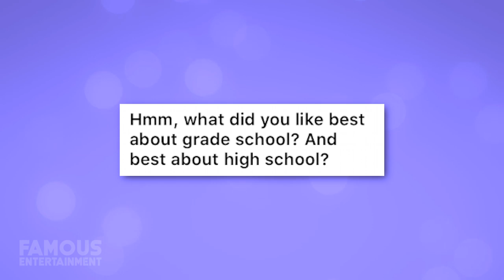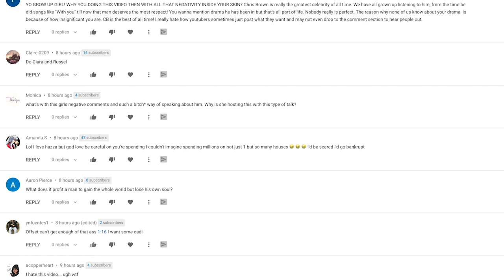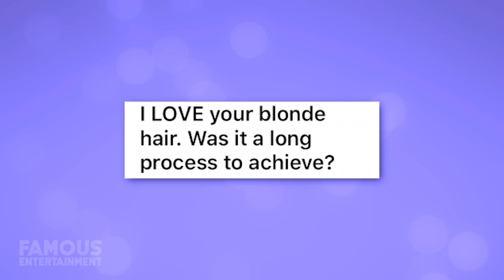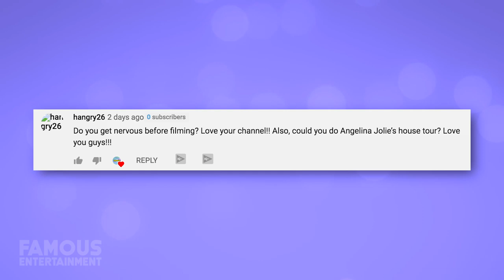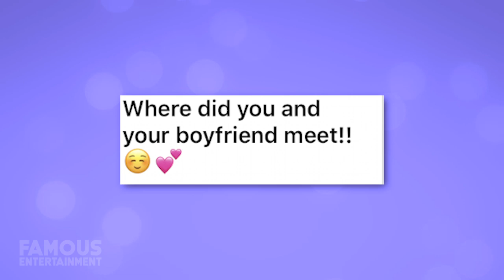100K SUBSCRIBERS Q&A – Answering Your Shocking Questions!!!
I just wanna say THANK YOU THANK YOU THANK YOU for helping me get to a hundred thousand subscribers. I literally couldn’t have done it without you!

I appreciate ALL of you who subscribe and tune in to my channel, and for all the great video ideas you guys give me… everything! really you’re all a big part of this and what keeps Famous Entertainment going.